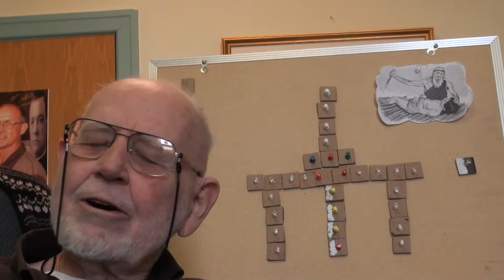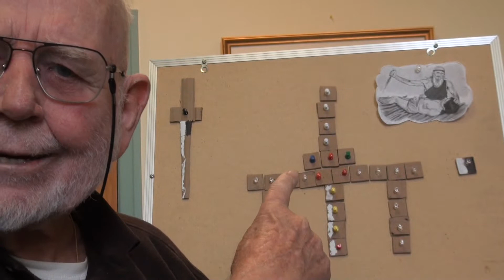Pharisien et publicain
30e dimanche ordinaire Luc 18: 9-14 Le Pharisien et le Publicain vont prier.